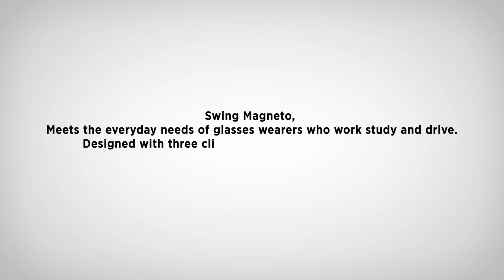Swing Magneto 3 in 1